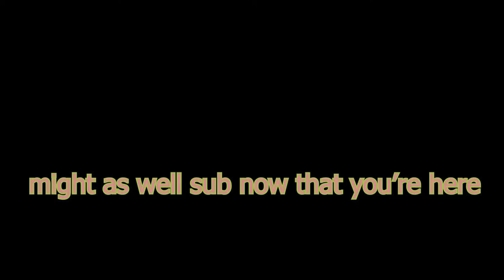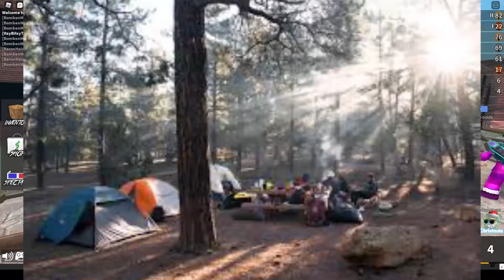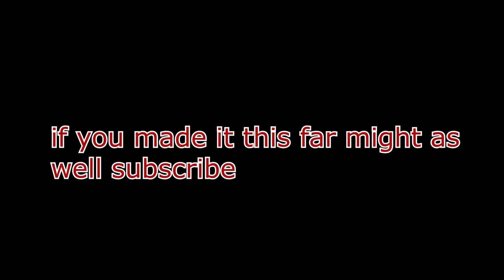i am the GREATEST and MOST TOXIC MURDERER in Murder Mystery 2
sub because why not